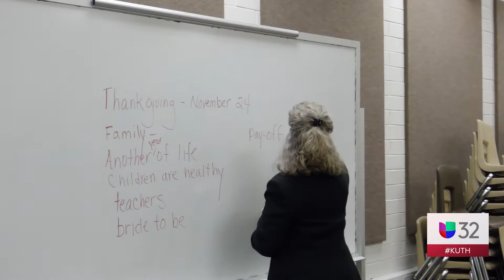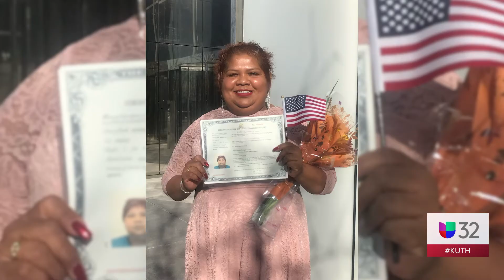ÁNGEL DEL 32 DE NOVIEMBRE...